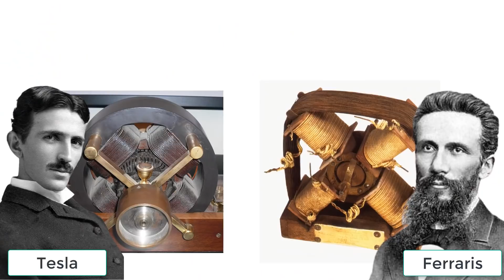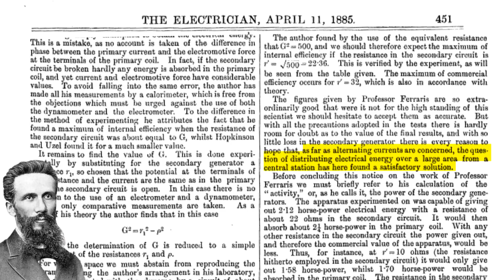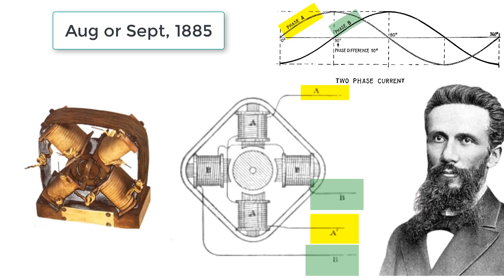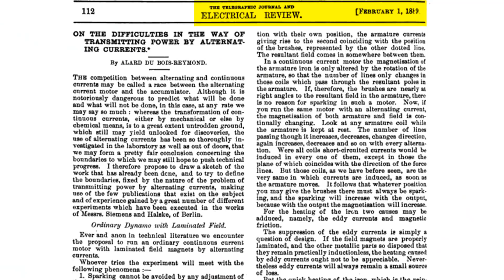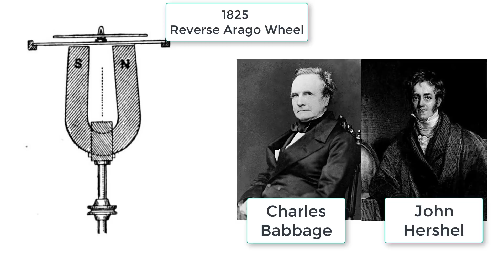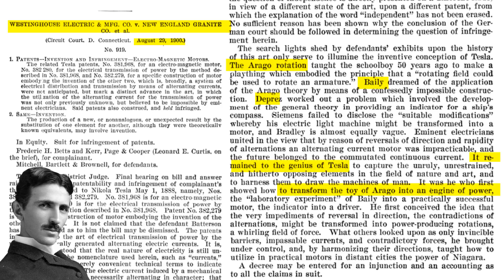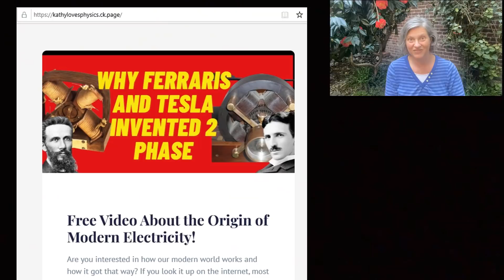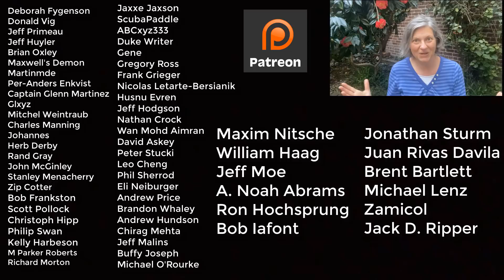How Tesla and Ferraris Created the First Polyphase Motor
In 1888, both Nikola Tesla and Galileo Ferraris published a similar description of a 2-phase motor and generator. I show how and why Ferraris was inspired by optics and Tesla by Arago's wheel.

As usual, a big thank you to the fabulous Kim Nalley for singing "electricity" and some background music.